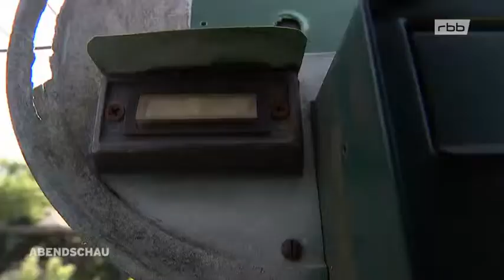Abendschaubeitrag zur Beschlagnahmung von Immobillien krimineller Clans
Berlin ist bundesweit Vorreiter bei der Anwendung des verschärften Vermögensabschöpfungsrechtes, das zeigt die erfolgte Beschlagnahmung von Immobilien der organisierten Kriminalität. Rot-rot-grün macht damit deutlich: Verbrechen lohnt sich nicht.